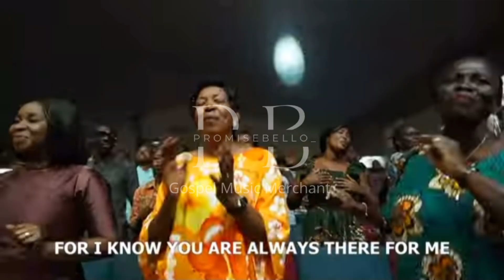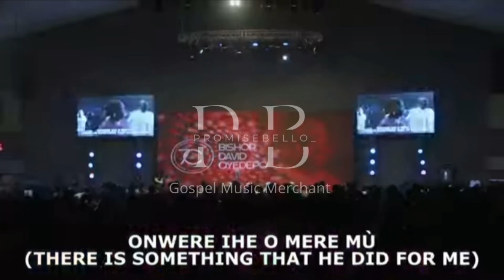Wow😱😱😱😱😱 We Never Believed She Would Do This On the Altar While She was Ministering!!!!!! BDO@70